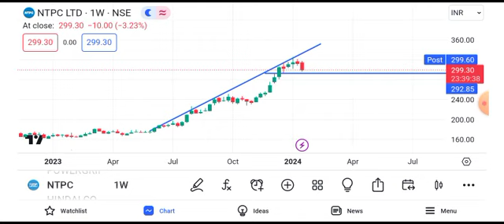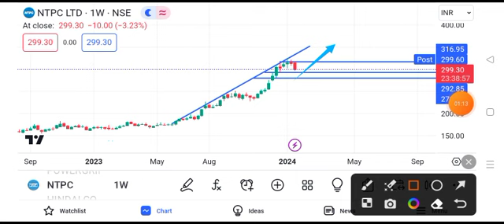NTPC share news tomorrow || ntpc share news target || ntpc sahre news tomorrow